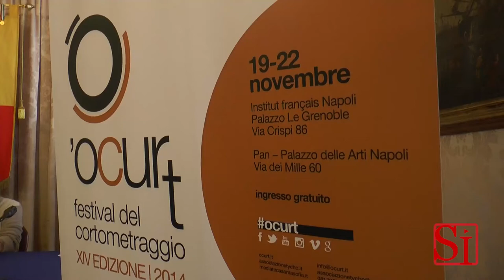Napoli - “‘O Curt”, il meglio del cinema breve mondiale -3- (13.11.14)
- Napoli. Il festival dedicato al cortometraggio si terrà dal 19 al 22 novembre all’Institut français di Napoli e al Pan. Sessanta i film in concorso, provenienti da tutti i continenti. Lezioni sul cinema con il presidente di giuria Daniele Ciprì, lo sceneggiatore Maurizio Braucci, il produttore premio Oscar Nicola Giuliano e il regista georgiano Mikheil Kobakhidze. Evento speciale, la prima dell’ultimo film di Michel Gondry.

Quattro giorni dedicati al meglio della produzione internazionale di cortometraggi, dal 19 al 22 novembre all’Institut français e al Palazzo delle Arti di Napoli (Pan) torna il festival ’O Curt. Il programma della XIV edizione sarà presentato alla stampa domani 13 novembre nella Sala Giunta di Palazzo San Giacomo, alla presenza del sindaco Luigi de Magistris e dell’assessore ai Giovani del Comune di Napoli Alessandra Clemente.

L’ormai storica rassegna napoletana, dedicata al cinema breve, propone un cartellone ricchissimo di appuntamenti: tavole rotonde, seminari, esposizioni artistiche, incontri con attori, registi, produttori, retrospettive, a fare da cornice alle proiezioni dei sessanta film in concorso. Spazio anche al lungometraggio per un evento speciale, la prima napoletana dell’ultimo film di Michel Gondry, Is the man who is tall happy?, conversazione animata tra il padre della linguistica Noam Chomsky e lo stesso Gondry.

La rassegna, organizzata dall’associazione Tycho con il sostegno della Mediateca Santa Sofia, e promossa dall’Assessorato ai Giovani del Comune di Napoli con il progetto “Napoli Città Giovane: i giovani costruiscono il futuro della Città”, realizzato nell’ambito dei Piani Locali Giovani - Città Metropolitane, promossi e sostenuti dal Dipartimento della Gioventù - Presidenza del Consiglio dei Ministri e dall’Anci - Associazione Nazionale Comuni Italiani, si ripropone, dopo due anni di assenza, come evento di rilievo nel calendario dei Festival cinematografici nazionali.

Presidente della giuria di qualità Daniele Ciprì, che nel corso della rassegna incontrerà il pubblico per una lezione sul cinema, come gli altri giurati: lo scrittore Maurizio Braucci, che ha firmato la sceneggiatura di film di successo, come Gomorra, Reality, Anime Nere; Ciro Scognamiglio, aiuto regista di Nanni Moretti per Il Caimano e Habemus Papam e Antonello Grimaldi per Caos Calmo; il critico cinematografico Giuseppe Borrone; l’attrice Anna Caterina Morariu; il fumettista e musicista Dario Sansone; lo youtuber e attore Claudio Di Biagio.

Ospiti d’eccezione saranno il produttore Nicola Giuliano, premio Oscar per La grande bellezza di Paolo Sorrentino, che terrà una lezione e regalerà al pubblico di ’O Curt la proiezione di una selezione di cortometraggi realizzati dalla sua casa di produzione l’Indigo Film e il regista georgiano Mickeil Kobakhidze, autore di soli sei film brevi, cinque dei quali realizzati tra il 1961 e il 1969, ma ritenuto dalla critica un maestro assoluto del cortometraggio. Un autore che la censura sovietica non è riuscito a ridurre all’oblio. A lui sarà dedicata una retrospettiva e una mostra all’Istitut français con l’esposizione di manifesti cinematografici, ispirati alle sue opere e realizzati da giovani illustratrici della Scuola del fumetto Comix.

A contribuire ancor di più al respiro internazionale del festival le rassegne sulle cinematografie dei rispettivi Paesi promosse dall’Istituto francese, Goethe, Cervantes e Confucio e una tavola rotonda promossa con propri esperti dagli Istituti di Cultura, coordinata dalla Scuola di Cinema Pigrecoemme.

Alla presentazione interverranno la presidente dell’Associazione Tycho Claudia Pascotto e il direttore della Mediateca Santa Sofia Francesco Napolitano, e rappresentanti degli Istituti di Cultura. (13.11.14)